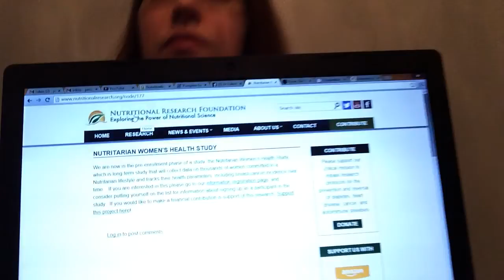I'm on a Plant Based Diet. 100% honesty.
I am committed to a  plant based diet for physical health and peace of mind.